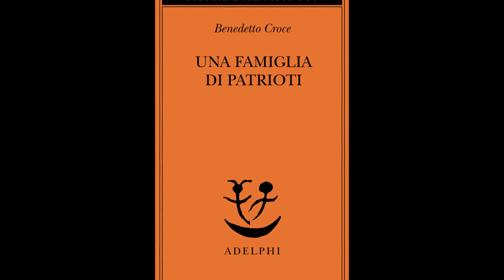Benedetto Croce - Una famiglia di patrioti - I Poerio. "iononhomailetto" etu?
”IO LEGGO perché VOGLIO VINCERE"

Benedetto Croce
Una famiglia di patrioti
I Poerio
Piccola Biblioteca Adelphi, 595
2010, pp. 179
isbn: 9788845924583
Brano letto dalla professoressa Anna Poerio, Presidente dell'Associazione Culturale Alessandro Poerio, Direttore del Comitato di Caserta dell'Istituto per la Storia del Risorgimento Italiano, Vicepresidente Coordinamento Nazionale Associazioni Risorgimentali.

SINOSSI
«La scrissi nell’occasione che ebbi a studiare le carte dei Poerio-Imbriani: uno dei non so quanti archivî privati di uomini del Risorgimento e di letterati, che io ho preso cura di ricercare, ordinare ed esaminare» annota Croce a proposito di questa monografia dedicata ai Poerio. Ma la pacata semplicità di uno studioso della grandezza di Croce rischia oggi di risultare fuorviante: perché questo scritto, frutto di un accurato scavo d’archivio non meno che di una vastissima documentazione, è in realtà il racconto – limpido e trascinante nel suo intreccio di filosofia, politica e letteratura – di settant’anni fra i più tumultuosi e risolutivi della storia d’Italia, dall’ultimo scorcio del Settecento al 1866. Rivivremo così la giovinezza wertheriana di Giuseppe Poerio che, giunto a Napoli nel 1795 dopo studi impregnati della più moderna cultura europea, contribuisce in maniera decisiva al trionfo francese e repubblicano, si batte valorosamente contro i sanfedisti e viene condannato al carcere a vita nella fossa della Favignana (lo salva l’indulto, nel 1801); poi la sua evoluzione politica, tipica di un’intera generazione, giacché nel prendere via via le distanze dalle astrattezze giacobine Poerio rivaluta la reazione popolare antifrancese e abdica all’odio antimonarchico, alimentando il partito liberale moderato; infine il suo esilio con i sodali in Toscana e in altri Paesi europei. Ma rivivremo anche le vicende del figlio Carlo, più volte arrestato dalla polizia borbonica e condannato all’ergastolo, il quale contribuirà alla trasformazione del partito liberale napoletano in partito italiano; la tormentata vocazione alla poesia di suo fratello Alessandro, fervente ammiratore di Goethe, amico di Leopardi e Tommaseo; e le storie delle donne di casa Poerio, in particolare di Carlotta, sorella di Carlo e Alessandro e madre di Vittorio Imbriani.

"IO NON HO MAI LETTO"